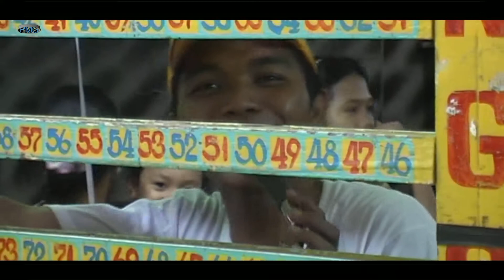Mike´s Mini Fair in Paranaque City